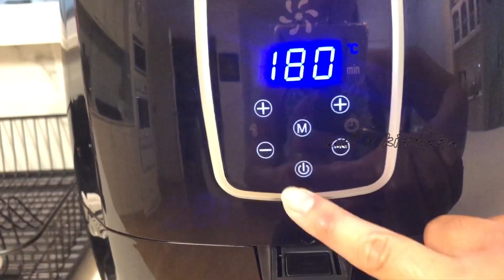How to cook EGGPLANT in Air fryer l Air Fryer EGGPLANT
Cooking is my passion, not as a professional chef but as a person dedicated to finding way's to make food tasty, healthy and to share with others.

INGREDIENTS :
2-4 large eggplant
olive oil
salt
mince garlic

Sauce : 1 tbsp chilli sauce
              1 tbsp soy sauce
              1 tbsp oyster sauce
              1 tsp sugar
              1-2 tbsp water.